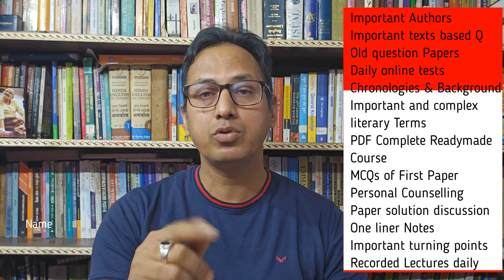Join USET Online Crash Course II English & Political Science II First Paper paper for all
All aspirants are welcomed for a result oriented Crash Course for USET exam.In Metamorphosis we will cover the first paper for all subjects  and subject paper of English literature & Political Science.